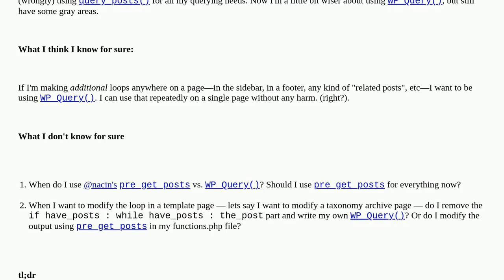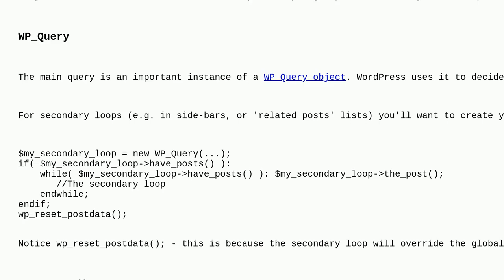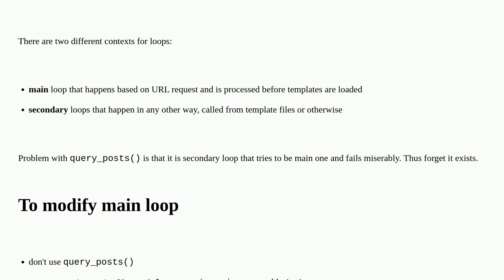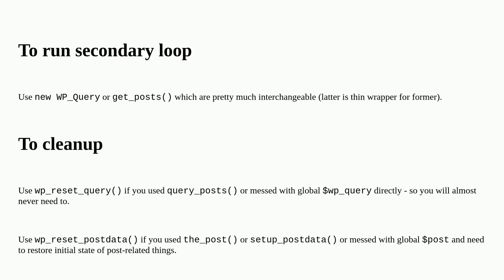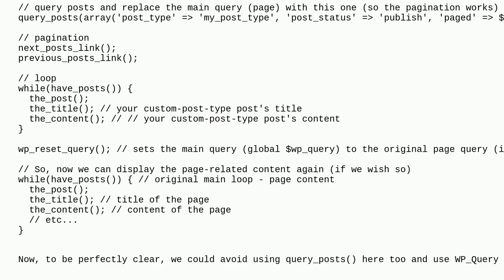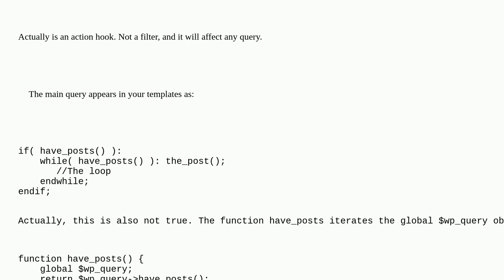Wordpress: When to use WP_query(), query_posts() and pre_get_posts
When to use WP_query(), query_posts() and pre_get_posts

A special thanks goes out to the awesome community

  wp-query pre-get-posts get-posts query-posts